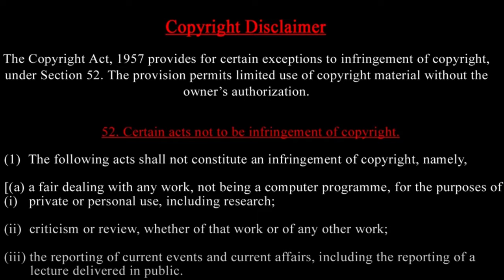Himachal Unseen visual ஹிமாச்சல் பிரதேசத்தில் மோசமான காட்சிகள்-கடலுக்குள் இருண்ட தேசத்தின் கட்டிடம்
A devastating cloudburst struck Tosh Nallah in Himachal Pradesh's Kullu district, leading to a flash flood. According to officials, footbridge and three makeshift sheds, including a liquor shop were washed away in the flash flood. Despite the scary scenes, no casualties were reported as of 5 PM on July 30 in Kullu. Watch.
Himachal Pradesh Cloudburst: As many as 32 people have been missing since Tuesday night after a cloudburst near a hydroelectric power project at Samej Khad in Shimla district’s Rampur area. The disaster, which struck the border region between Kullu and Shimla districts in Himachal Pradesh, caused extensive damage, including the destruction of a dozen structures and a government school building. The water level in the Beas River has surged due to heavy rains in the region. Deputy Commissioner Anupam Kashyap announced that teams from the National Disaster Response Force (NDRF), police, and local rescue units have been dispatched to the affected area. Kashyap, along with Superintendent of Police Sanjeev Gandhi and Sub-Divisional Magistrate Nishant Tomar, are also headed to the spot to oversee the rescue operations.

Prasath signature